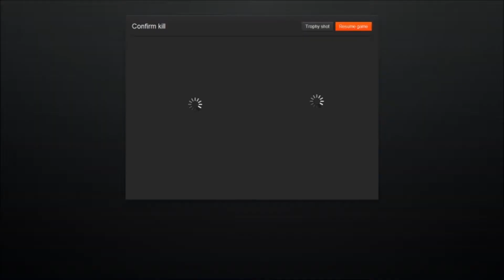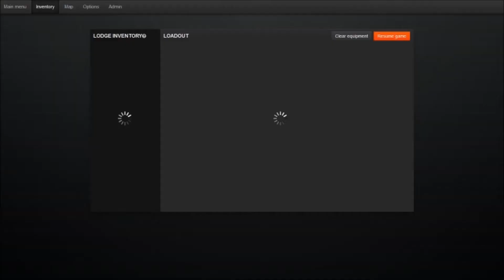På jagt med Hawkeman part 2. Multiplayer. DK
Andet afsnit af 3. Sproget er Dansk. 32 min.
Hawkeman på buejagt med Rantanrave og WickedMike efter Blackbear på Redfeather Falls.
theHunter jagtspil/simulator:  Thehunter.com

Musikken er komponeret og fremført af Monaco Steve til Hawkeman.